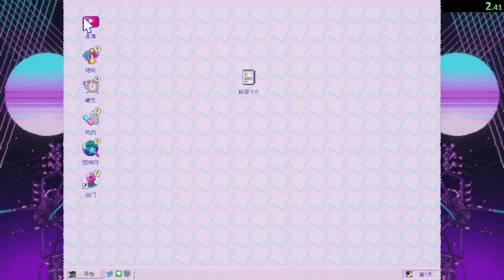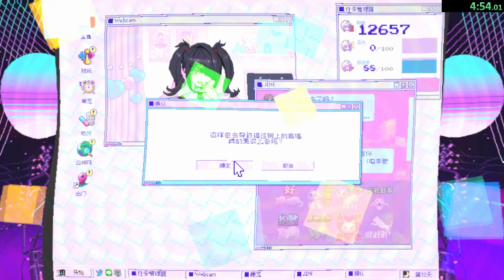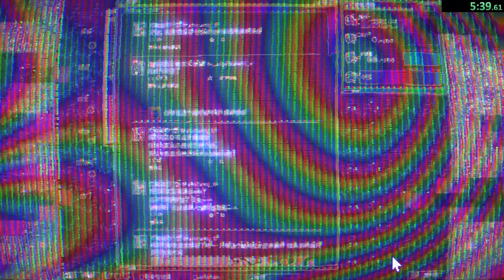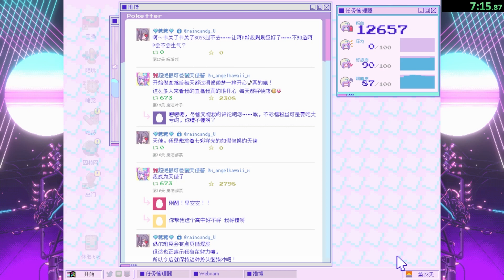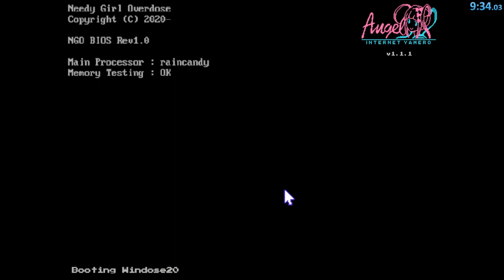Needy Streamer Overload | NEEDY GIRL OVERDOSE Speedrun [9:33.16]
Thumbnail edited by Light of Destiny and SpicyKingReaper